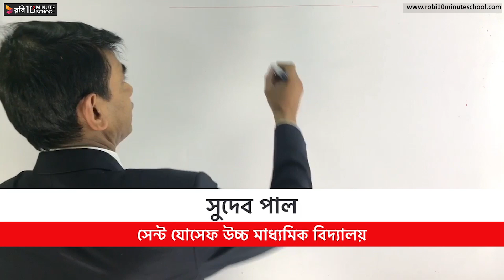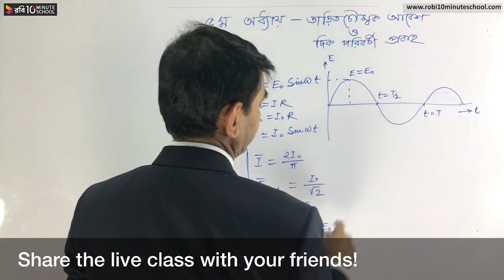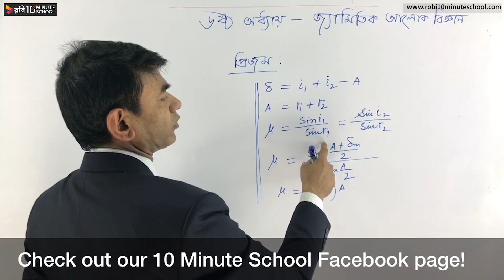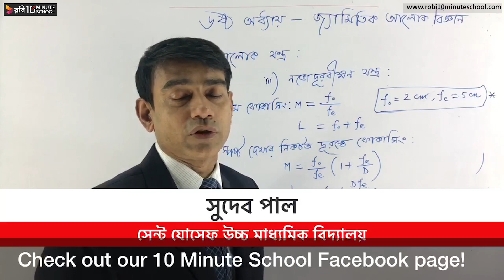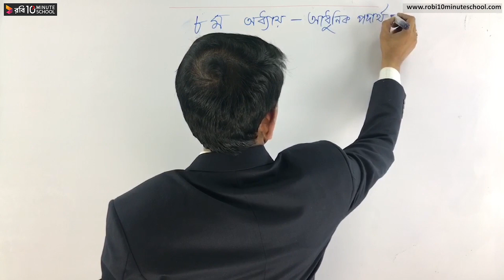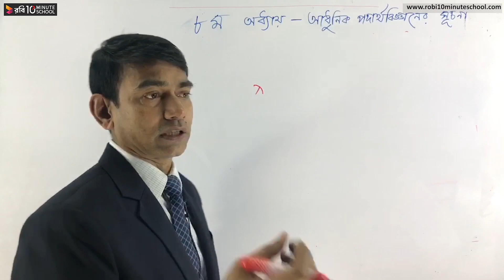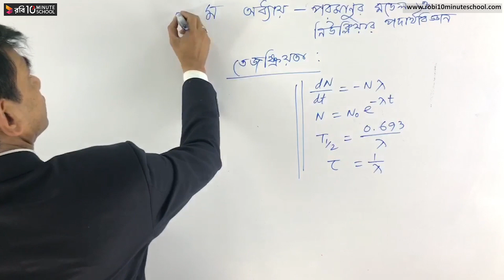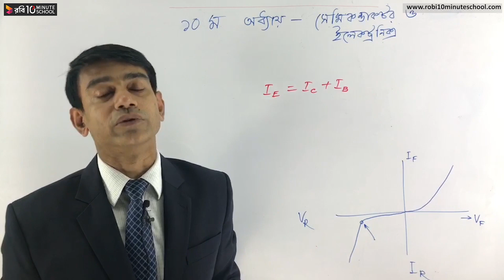পদার্থবিজ্ঞান ২য় পত্র (২) | সেন্ট জোসেফ কলেজ | সুদেব স্যার | HSC স্পেশাল লাইভ | 10 Minute School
Series: HSC Special Crash Course

Instructor: Sudeb Chandra Pal,
St. Joseph Higher Secondary College

সকল Live Classes পাবে আমাদের এই 10 Minute School Live Channel এ! তাছাড়া, ১০ মিনিট স্কুলের সাথে শেখা কখনও থামিও না, যেখানে তুমি পাবে ভিডিও টিউটোরিয়াল যা থেকে শিখে তুমি কুইজ দিয়ে নিজেকে যাচাই করে নিতে পারো, নিজের দক্ষতা বাড়ানোর জন্য পাবে অসাধারণ প্রশিক্ষক যারা তোমাকে নির্দেশনা দিবে। ১০ মিনিট স্কুলে তুমি পাবে লাইভ ক্লাস, ইন্টার‍্যাক্টিভ ভিডিও, ব্লগ, ডেভেলপমেন্ট সেকশন, স্মার্টবুক যার মাধ্যমে পুরো শিক্ষাগ্রহণ প্রক্রিয়াই হয়ে উঠবে আনন্দদায়ক এবং সকলে সুযোগ পাবে যাতে তারা শেখার, অনুশীলনের এবং উন্নতি করতে পারে।